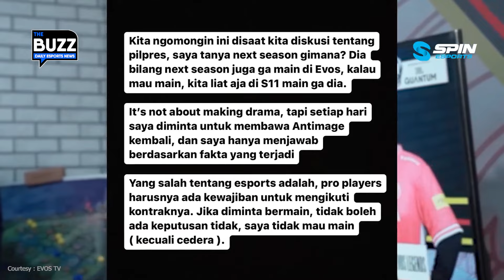PENJELASAN PERSETURUAN ANTARA ANTIMAGE DAN ZEYS. APA YANG SEBENARNYA TERJADI